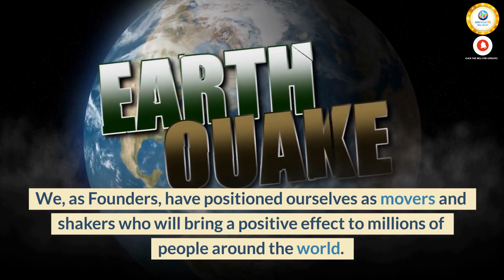Cutting Edge Technology Gratitude to Ash & Team - John White & Bill Must